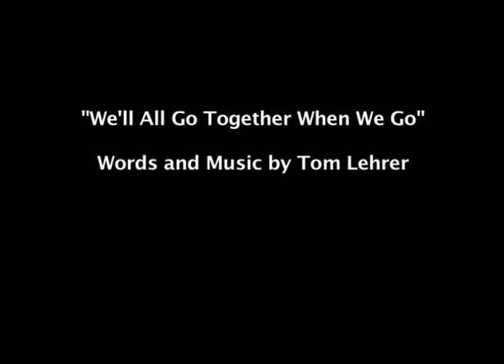All Go Together.mov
Tom Lehrer's "We'll All Go Together When We Go" was performed by Prof. David A. Usher at the end of his Chem 2080 lecture on February 4, 2010 at Cornell University. The lecture was on thermochemistry. The video was recorded by Amelia Bezerra and the audio by Zachary Mason.